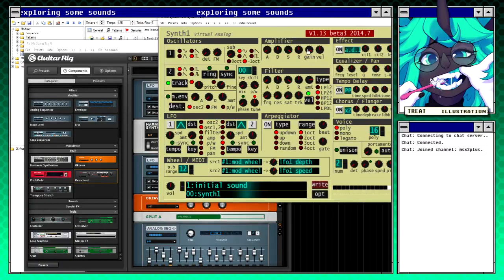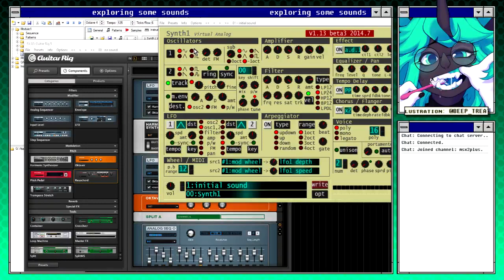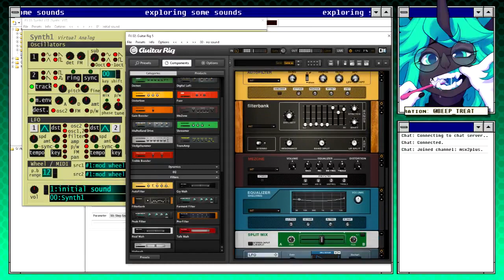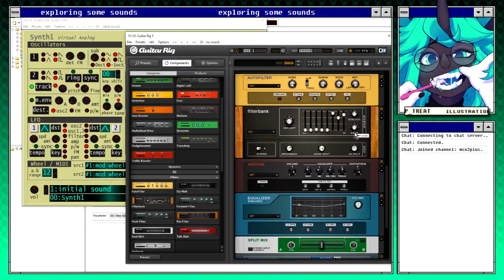various guitar rig patches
input sound is either a square or sine from Synth1